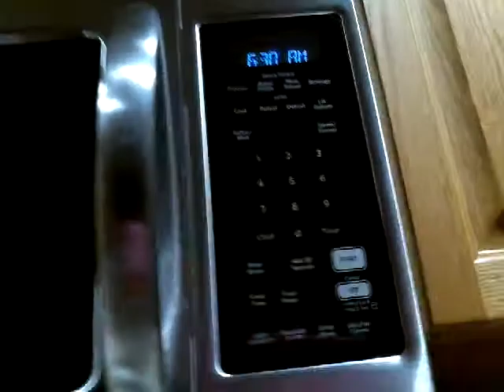Playing with dinosaurs and dinosaurs fingerlings